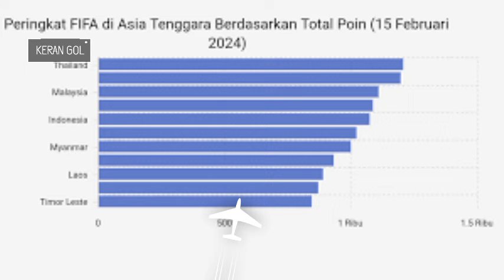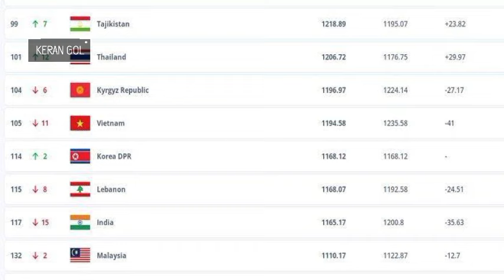STY TERSENYUM! Ranking FIFA Merosot, Timnas Vietnam Dihujat Media dan Publik Sendiri